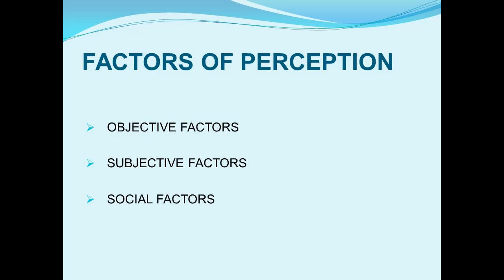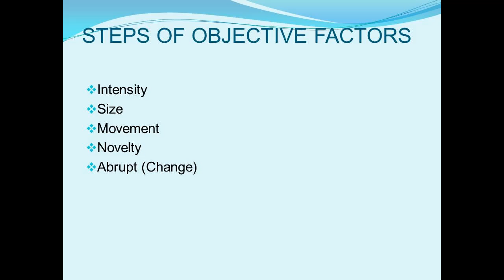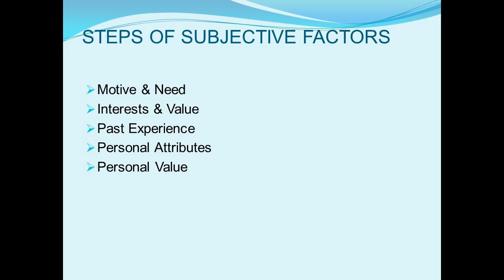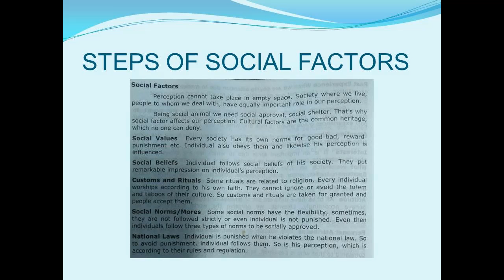"PERCEPTION IN PSYCHOLOGY" (Psychology - B.Sc 1) Lecture no 7 by Miss Naseem Fazal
Chapter No 6 BSc Pt 1